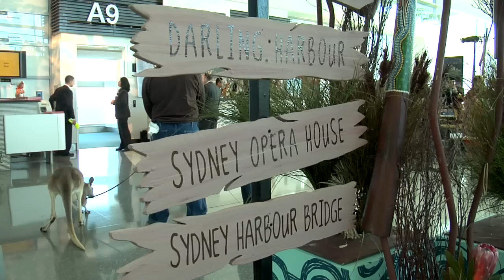Qantas San Francisco